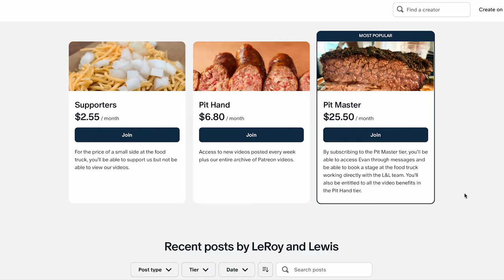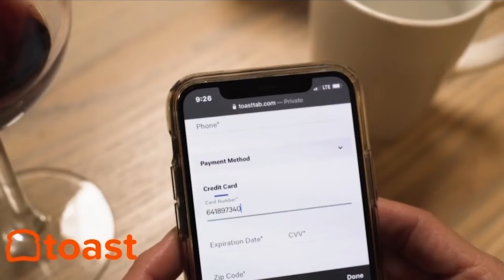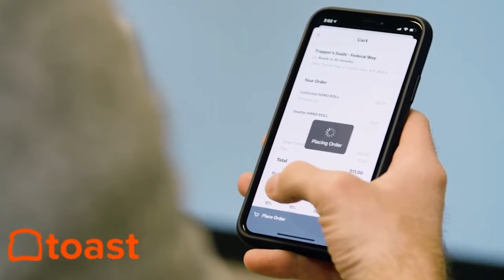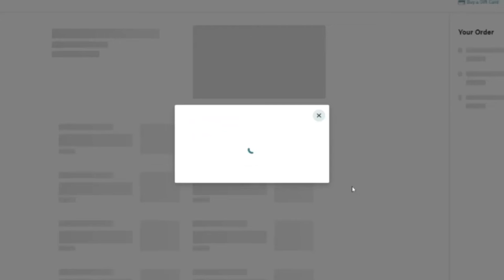Evan LeRoy of LeRoy and Lewis Barbecue on Crafting a Digital Community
Evan LeRoy, co-owner of LeRoy and Lewis Barbecue, is crafting boundary-breaking menu items and innovative social media at the same time. Recognizing a branding potential beyond mere views and clicks, his restaurant business focuses on crafting videos, podcasts, and more content with value.

Watch this interview to learn about building an online community, leveraging organic content, and implementing Toast.

WHAT DID YOU LEARN on this episode of the Restaurant Influencers podcast, presented by the @Toasttab point of sale and restaurant management technology company?

Chapters:
[02:00] - Evan Leroy 2-Minute Drill
[05:05] - Content Creation and Paetreon
[14:15] - The Importance of Sharing the Process
[24:42] - Creating Content Around Storytelling
[30:04] - Building a Digital Hospitality Community

Evan LeRoy is a Restaurant Influencer -

For the talented team behind LeRoy and Lewis Barbecue in Austin, TX, social media isn’t about just promoting their innovative New School BBQ menu items — it’s about growing a community.

Viewing various social media channels as opportunities for education, LeRoy and Lewis co-owner and pitmaster Evan LeRoy emphasizes adding value with each post. The online community then extends to in-person interactions, as enthusiasts end up visiting Austin to try their food. This creates a self-fulfilling cycle of engagement and community.

“It's really about building up community,” Evan LeRoy tells host Shawn Walchef of Cali BBQ Media “The people who do come to visit us at the classes engage on the Discord and on the Patreon. They interact with each other and share recipes, secrets, tips and everything with each other.”

LeRoy sees sharing content as storytelling and a potent marketing tool that generates income. For Leroy & Lewis, every recipe is not just a culinary experiment, but a business strategy.

"If you make a brisket, film it, and serve it to thousands, you're going to make money on that two times." says LeRoy. "It's also marketing and advertising for your business. That pays for you. You don't have to pay for marketing and advertising.”

Evan LeRoy's innovative approach to content creation and BBQ is about finding the intersection of culinary and community.

“We're all just telling a story, right?...And there are so many other tools to tell those stories”

ABOUT EVAN LEROY
Evan LeRoy is a chef, pitmaster, and co-owner of LeRoy and Lewis BBQ in Austin, TX. LeRoy has made his mark in the industry through innovative takes on classic BBQ dishes. They call the food at LeRoy & Lewis “New School Barbecue” and they source meats locally while expanding the traditional Texas BBQ menu. LeRoy prides himself on sharing the entire story of BBQ and offering customers dishes that push the standard and create experiences unique to LeRoy and Lewis.

ABOUT RESTAURANT INFLUENCERS:
Restaurant Influencers is a weekly video podcast series presented by Entrepreneur Media and Cali BBQ Media. Every week host and restaurant owner Shawn Walchef (@shawnpwalchef) talks with business leaders like Rob Dyrdek, Elizabeth Chambers, Stratis Morfogen, Chris Comparato, Meredith Sandland, Jon Taffer, and more, about their secrets to Smartphone Storytelling, marketing, branding, and how to show up where customers are engaging online.